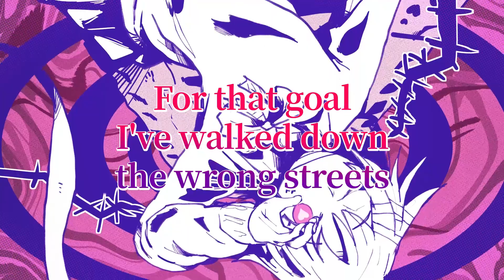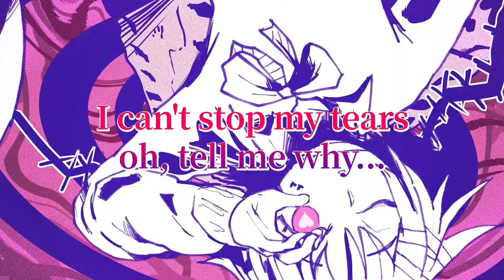Happiness Tripper『English Cover』シアワセトリッパー // Kairiki Bear【Angel 】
"I wanna know the meaning of Life"

Happiness Tripper / シアワセトリッパー  『English Cover』

This cover was one of the ones from Kairiki Bear's lineup I was looking forward to the most. Sad it's an album only song, but hopefully I can shed some well deserved light on it.

My artist and I had fun trying to put the right image for it, since there is no art to reference for this song it was fun to piece original art together!

Support me!:
■Listen more on Spotify!
■ Stream the Album!

ORIGINAL:
■ Music & Lyrics: @kairikibear

English Cover:
▶ Vocals: Chachera
▶ Lyrics: June. H (Fiverr)
▶ Mixing & Mastering: @KenForceKevinS
▶ Original MV/Animation: @akiramv
▶ Art: Mudman1694 (Fiverr)

English Lyrics
Look at the tranquil sky above
Swaying about, singing aloud
And the future for this world?
Everybody's saying it's too late to be earned

Though we have each other's backs
Helping out the others as we live
We know we are adults with masks
Don't dare to doubt, this is how we fit in

And even if we can
Believe and Understand
Sometimes our life demands
Us to play pretend

We don't know how to be happy
It's the one truth we're trying to seek
For that goal, I've walked down the wrong streets
One and Two and Three
It happens endlessly...

We don't know why we're alive
It's the one truth we all wanna find
Lost along the long detours of life
Four and Five and Six
Stay and wander awhile

People just do whatever they want
Filling up on what they crave
Even so, they can't ignore
The longing to be Happy and to be Saved

And so they cannot live in peace
Tarnishing each other as they live
They're all choosing to pretend
Ugly things in this world, they don't exist

Though the end goal's to be happy
It ends up leading to tragedies
But we know that our fond memories
They are more than plenty

On the way to searching for life
We learn that death is on the line
And the deep scars that are left behind

Seven, Eight and Nine
Countlessly growing with time

In a world without any dreams
Even the self cannot be redeemed

What if killing can make them cease?
Zero, Zero, Zero
Is it a happy wish?

Since I now know the truth beneath
Of what it means, so I choose to leave
Taking down the wrong paths of life

For once I'm feeling free!

I can't stop my tears, oh, tell me why...